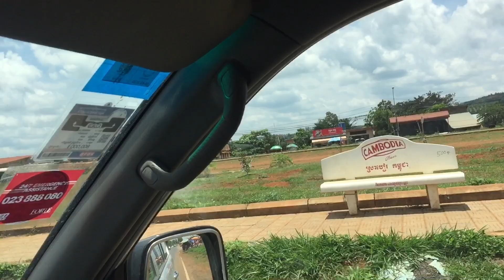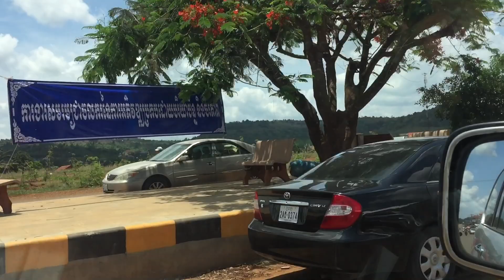Asian Travel: Resorts in Mondulkiri | Cambodia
Enjoy view the resort, road, shops and guesthouses or hotels around mondulkiri town

Reviews more what you never know, see and go.

Enjoy views video of place, vocation, Trip, Journey, Tours, Study tours, premitive explores, premative life and nature,
primitive food and cooking.